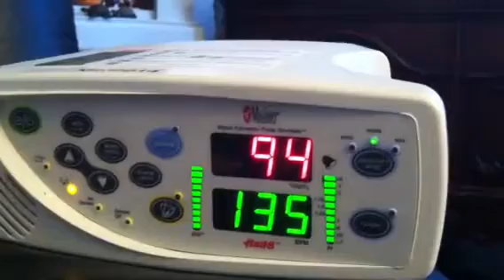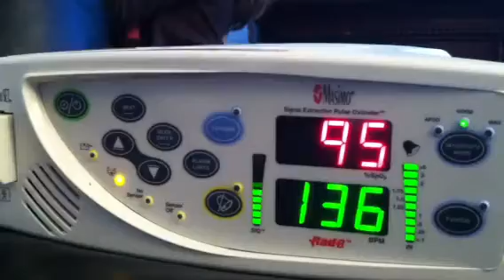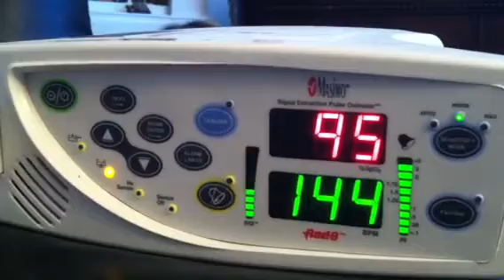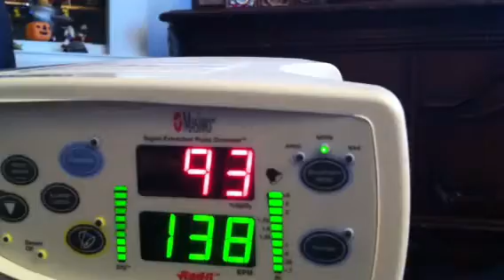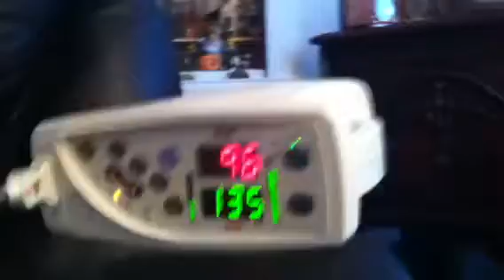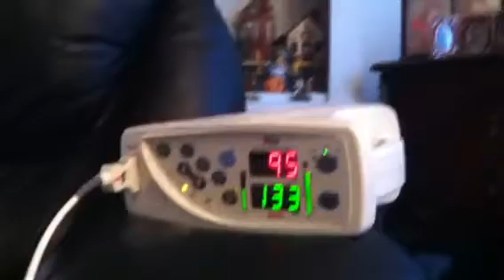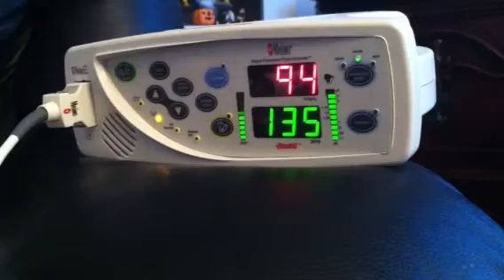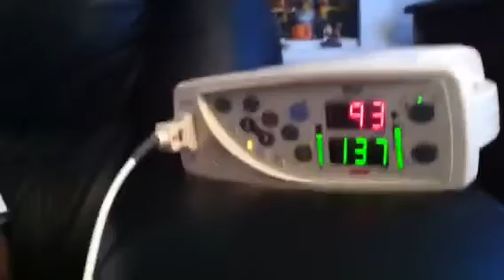my brothers heartrate on masimo oximeter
my brothers heartrate was high wow